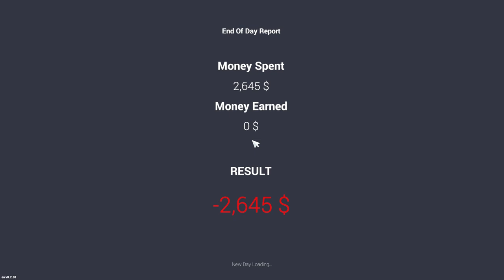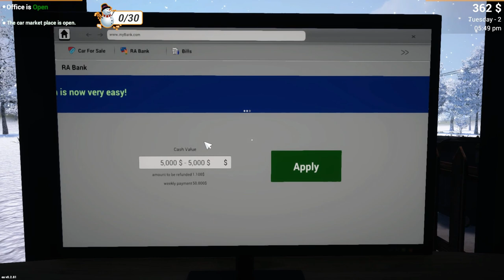First Look at Car for Sale Simulator 2023